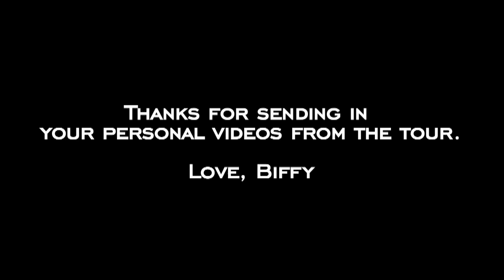Biffy Clyro - Sounds Like Balloons (Official Music Video)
Taken from the album ‘Opposites’ including the singles Black Chandelier, Biblical, Opposite and Victory Over The Sun